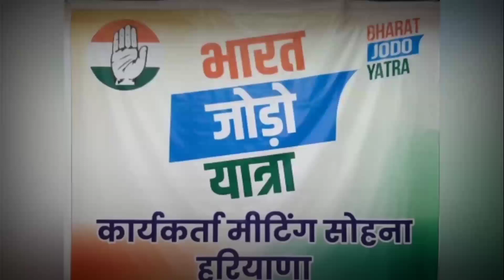कांग्रेस की भारत जोड़ो यात्रा को सफल बनाने में जुटे कांगेसी,कार्यकर्ताओं को दिए गए दिशा निर्देश..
कांग्रेस पार्टी के युवराज राहुल गांधी द्वारा देश के अंदर भारत जोड़ो यात्रा चलाई जा रही है,जो यात्रा 21 दिसंबर को राजस्थान से हरियाणा के मेवात जिला में एन्ट्री करेगी और 22 दिसंबर को गुरूग्राम के सोहना में पहुँचेगी सोहना के अंबेडकर चौक पर एक सभा का आयोजन किया जाएगा और यात्रा की स्वागत किया जाएगा जिस यात्रा की तैयारी के लिए सोहना पलवल मार्ग पर सिथित अग्रसैन भवन में कार्यकर्ता मीटिंग का आयोजन किया गया,जिस मीटिंग में कार्यकर्ताओं को संबोधित करने के लिए एवं तैयारियों का जायजा लेने के लिए रोहतक से पूर्व सांसद दीपेंद्र सिंह हुड्डा,कांग्रेस के प्रदेश अध्य्क्ष उदयभान सिंह,प्रदेश कार्यकारी अध्य्क्ष जितेंद्र भारद्वाज सहित कांग्रेस के कई वरिष्ठ  कार्यकर्ता सोहना पहुँचे इस मौके पर दीपेंद्र सिंह हुड्डा ने कहा कि राहुल गांधी की भारत जोड़ो यात्रा को लेकर कार्यकर्ताओ में काफी जोश है यात्रा का अभूतपूर्व स्वागत हरियाणा के अंदर किया जाएगा,कहा कि 22 दिसंबर को यात्रा का रात्रि ठहराव सोहना में होगा जिसके लिए सभी तैयारियां पूरी कर ली गई है।